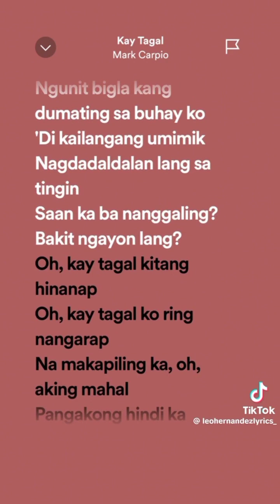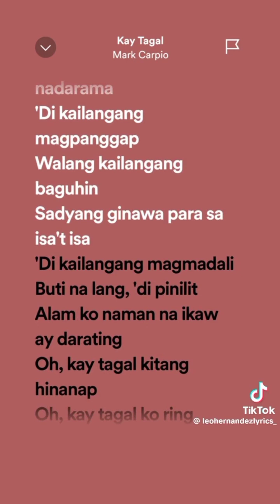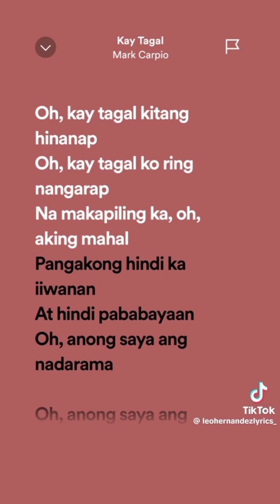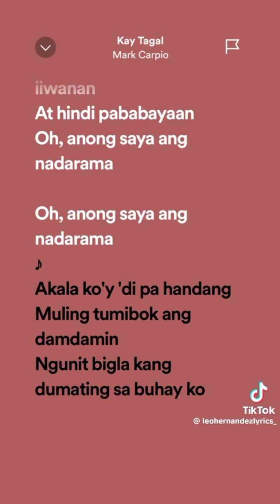Mark Carpio - Kay Tagal (lyrics)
Kay Tagal
Song By Mark Carpio (lyrics)